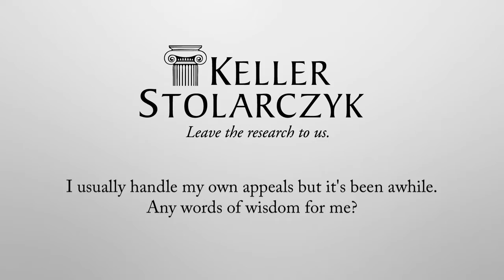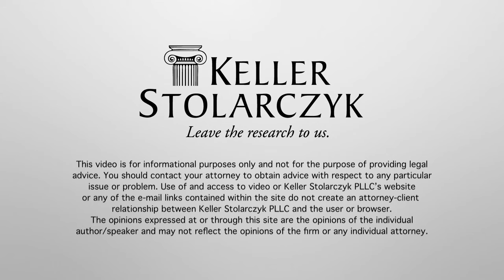Words of wisdom when handling your own appeal from the Keller Stolarczyk Law Firm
There are some recent changes in the law and things you want to keep in mind. Learn more tips from Kim.